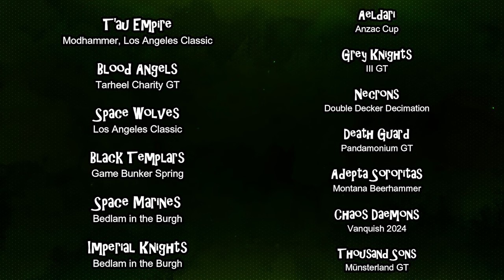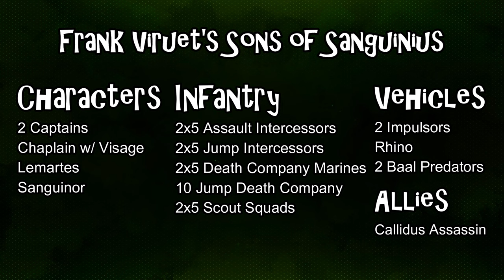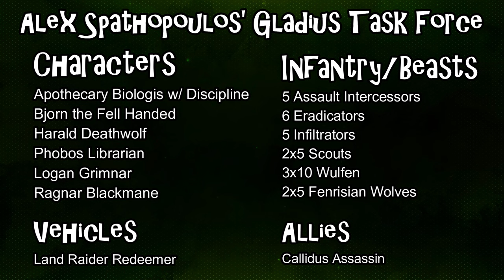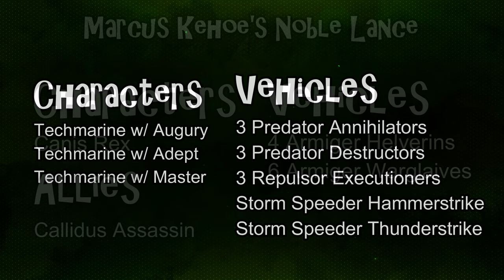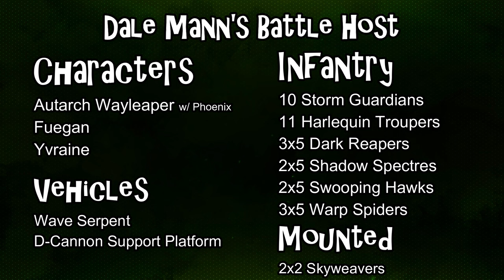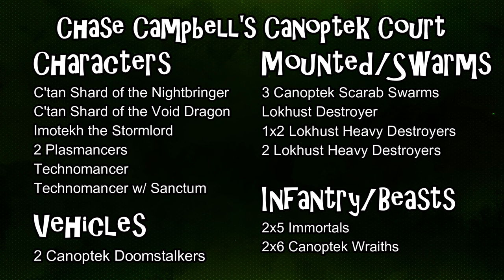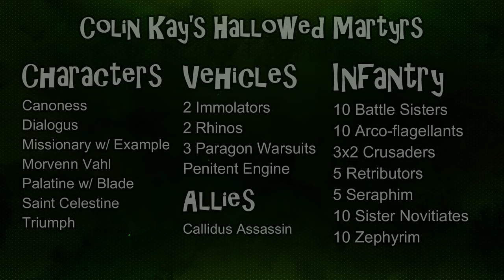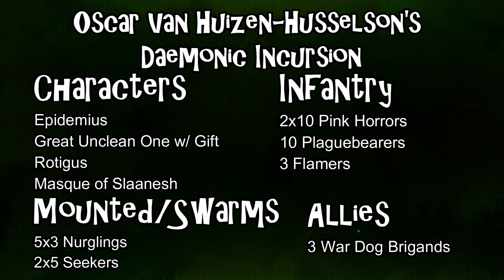Imperial Knights STOMP a GT! (and other cool lists) | Best Armies in Warhammer 40k 4.14.24 Edition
Timestamps:
00:00 Intro
00:56 Metagame Breakdown
2:41 T'au Empire
3:38 Blood Angels
5:41 Gladius Space Wolves
10:24 Gladius Black Templars
11:35 Space Marines
13:54 Imperial Knights
15:18 Aeldari
16:59 Grey Knights
18:43 Necrons
20:13 Death Guard
21:59 Adepta Sororitas
24:12 Chaos Daemons
27:27 Thousand Sons
29:23 Outro